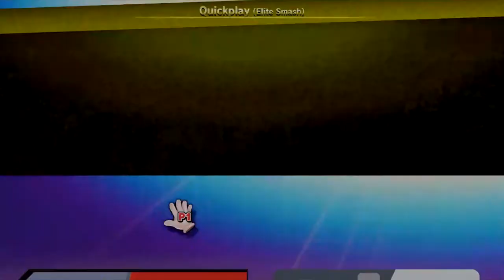Smash Spirit Hype Therion Steals the Show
Another Otcopath Charter Named Therion, He's A Theif that takes what he wants in the name of his Freedom

Hey If you want to Keep me Close and on the Go, Here a Link To My Twitter, DM's are Always Open

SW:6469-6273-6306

The time for my Uploads is 10:30 am at this time